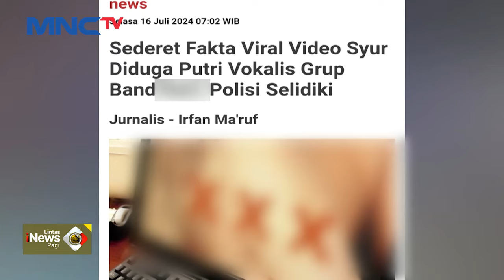Heboh! Diduga Putri Vokalis Band Terlibat Video Syur - LIP 17/07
Saksikan info berita terkini di:
Lintas iNews Pagi: Senin – Sabtu Pukul 04.20 WIB
Lintas iNews Siang: Senin – Jumat Pukul 11.30 WIB
Lintas iNews Malam: Senin – Sabtu 00.30 WIB
Lintas iNews: Setiap Hari 09.00 | 10.00 | 13.00 | 14.00 | 15.00